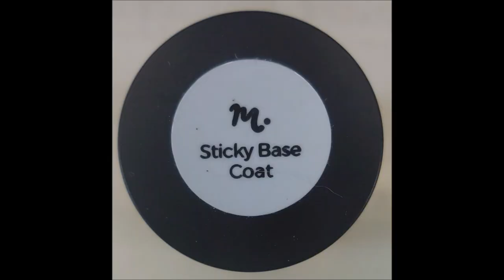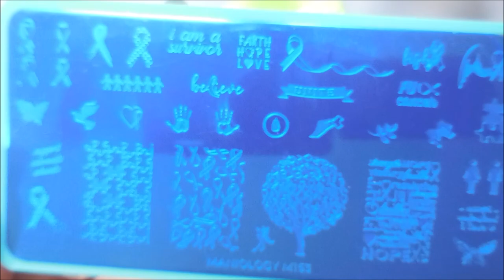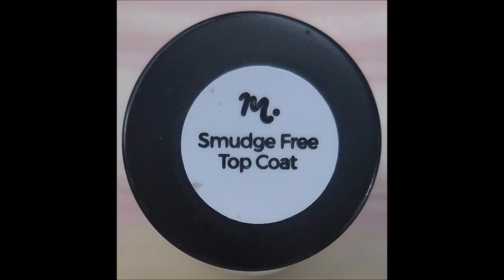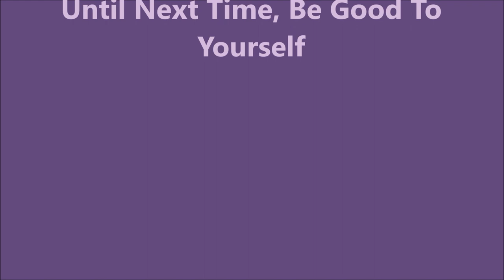SheModern Old Meets New ~ Domestic Violence Awareness Collaboration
I should have posted this video over the weekend.  My apologies for this going up late.

Hi everyone here is our collage for our  monthly collab Shemodern old meets new. This month's theme we are raising awareness for domestic violence. Here is the collage and list of everyone who joined.